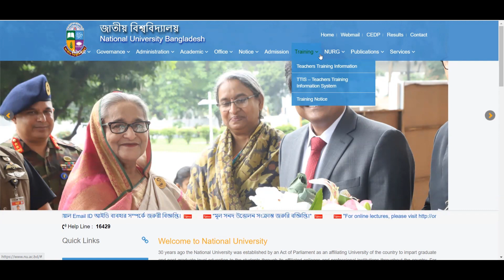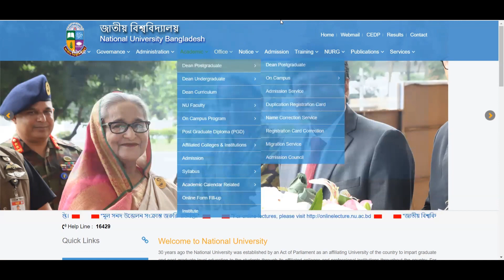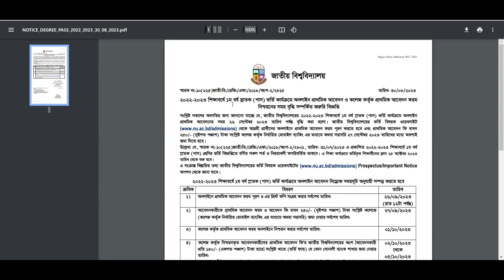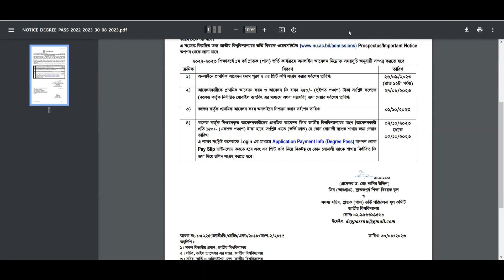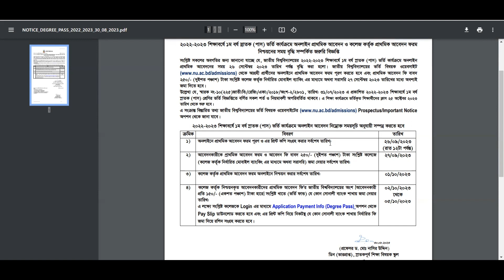জাতীয় বিশ্ববিদ্যালয় ডিগ্রি আবেদন সময়সীমা বৃদ্ধি আপডেট ২০২৩।NU Degree(Pass) Apply Time Extension